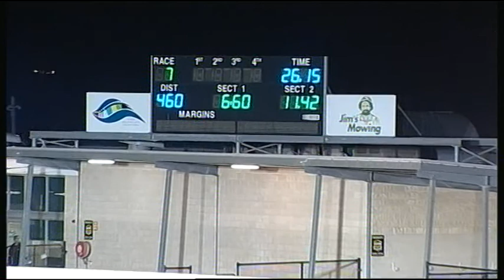GEL FRI 21 APR 17 R7